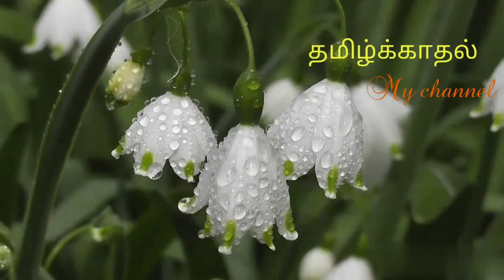உங்கள் வீட்டில் லட்சுமி கடாட்சம் நிறைய உப்பு & கண்ணாடி பரிகாரம்#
உங்கள்
உற்றார் உறவினர் நண்பர்கள் அனைவருக்கும் இந்தப் பயனுள்ள வீடியோவை அனுப்பித் தகவல்களைப் பரிமாறுங்கள்

🙏நன்றிகளுடன் முனைவர் மு.துர்க்கா🙏 💚💚💚தமிழ்க்காதல்💚💚💚💚

🙏Thanks for
 &supporting🙏
💚💚💚💚Tamilkathal💚💚💚💚